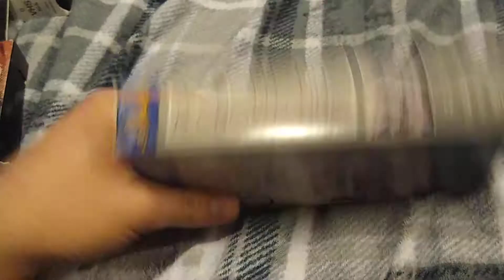A Chorus Line (1985): VHS Review